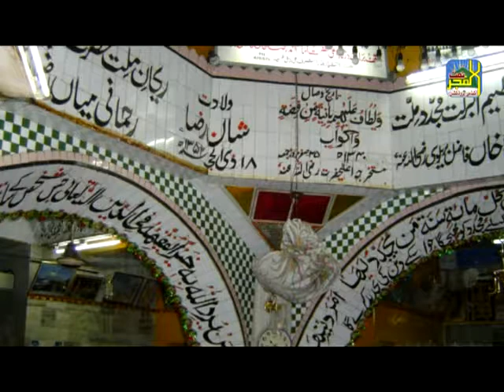DANG HAI SUB DEKH KAR NAAT BY FAIZA IQTIDAR QADRI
RICORD BY AL-FAJAR DIGITEL STUDIO RILEEZ BY AL-FAJAR NAAT ACADEMY PRODUCTION